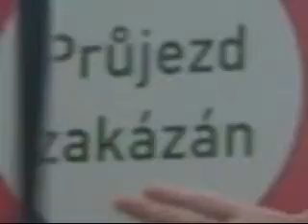Jablonec x Liberec